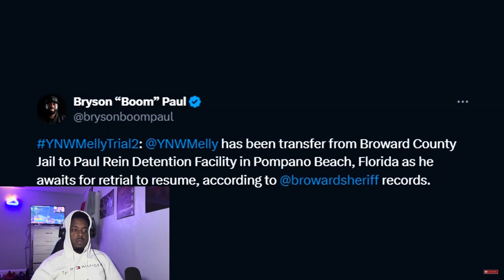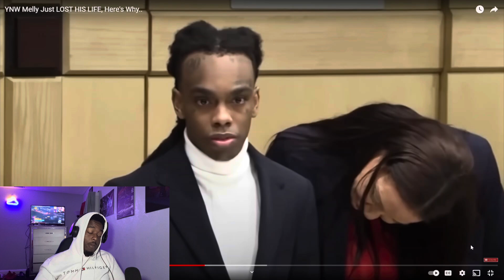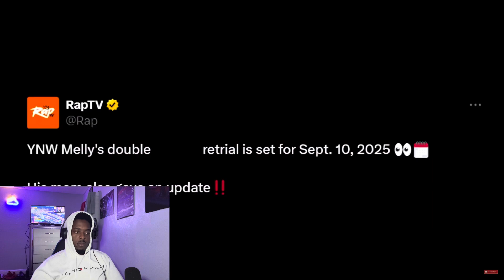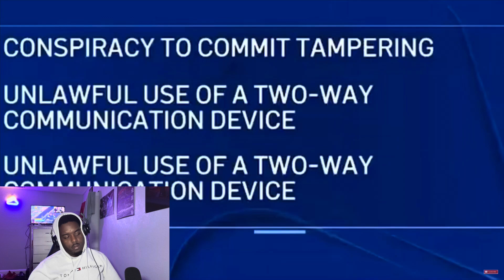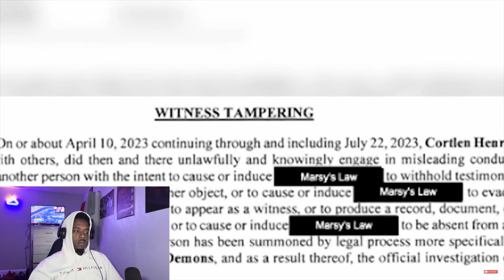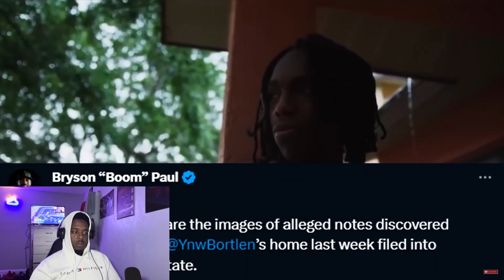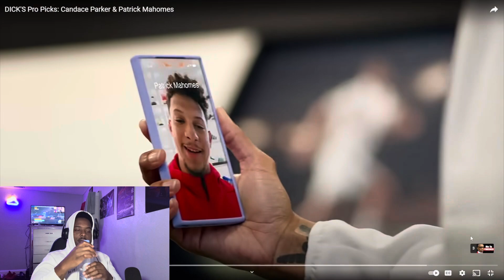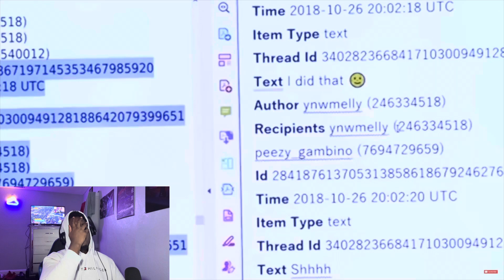YNW Melly vs. The State **Snitching at its finest**